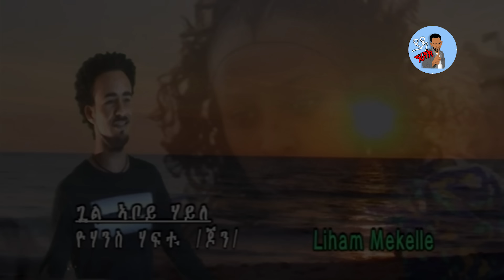ንጋሻ ፀብሕና ወዲእኻዮ - ንድምፃዊ ጆን ሃፍቱ (ለሚደ) ምስ ወድሮሚጥ ኮይነ ፕራንክ ገይረዮ 😂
New Tigrgna music,Eritrean movie,Eritrean comedy,New eritrean music 2022,wedi shuk,yonas minus,Neshnesh tv,tigray media house,መዘንግዕ ካሜራ,ፕራንክ,zeriabruk weeding,habesha weeding,gere emun,enda thsh
ፕራንክ